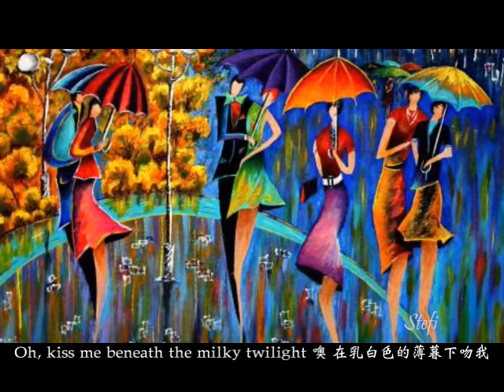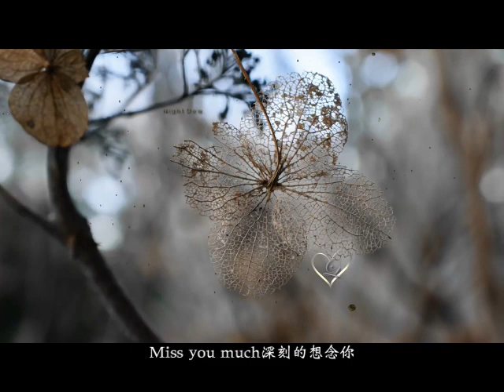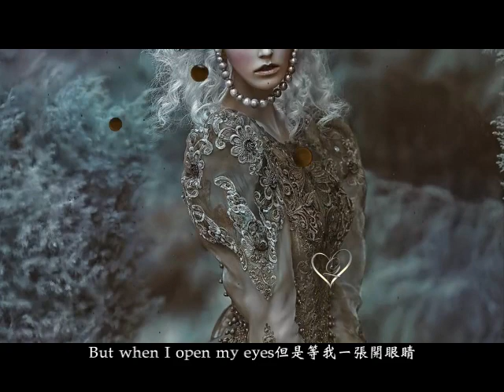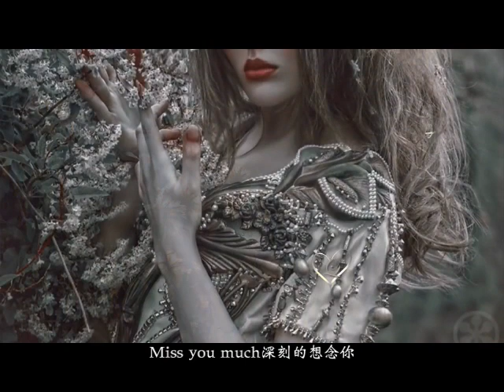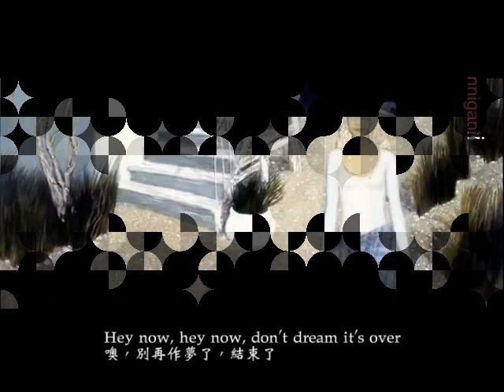(中文歌詞)Big Big World( Emilia) & Kiss Me & Don't dream is over & There She Goes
(中文歌詞)Big Big World( Emilia) & Kiss Me & Don't dream is over & There She Goes (Sixpence None the Richer)
Kiss Me & Don't dream is over & There She Goes By Sixpence None the Richer
Sixpence None the Richer是一支發跡於德克薩斯州，最後移居至田納西州的美國流行/搖滾樂團，並且曾獲得格萊美獎的提名。該團的團名源自於C•S•路易士的《反璞歸真》（Mere Christianity）一書。1997年，啷當六便士簽約給了史蒂夫•泰勒的公司“Squint Entertainment”，發表了樂隊同名專輯《啷當六便士》，漸漸的取得廣大聽眾的注意。1999年，單曲《Kiss me》的發行，使得啷當六便士成為一個國際流行音樂的焦點。《Kiss me》在1999年浪漫喜劇電影《窈窕美眉》（She's All That）和2001年惡搞電影《非常男女》（Not Another Teen Movie）以及熱門青春電視劇《戀愛時代》（Dawson's Creek）中作為配樂，並收錄於《戀愛時代》的原聲帶中。英國愛德華王子大婚的電視轉播畫面甚至也播放《Kiss me》作為配樂。
Big Big World By Emilia
《Big Big World》是一首1998年的民謠歌曲，由來自瑞典的艾密莉亞•懷得堡（Emilia Rydberg）演唱，曲風傷感，風靡一時，於1998年年底發佈。這首歌一炮打響，在歐洲達到了第一名，在許多國家成名，但在美國表現不佳，它仍然在公告牌百強單曲榜底峰。
Emilia Rydberg 生於：1978年1月5日瑞典的斯德哥爾摩，39歲的Emilia是長著歐美輪廓的，和巧克力膚色的美國女人，全家現定居於美國紐約市。父親是爵士樂樂手，他對Emilia 的音樂影響是不言而喻的，10歲時她便進入了斯德哥爾摩的音樂學校就讀，潛心古典課程，在學校期間 Emilia自組樂團演唱靈魂樂。18歲時，她便開始了自己風格獨特的詞曲創作，從一個小姑娘的視角和觀念出發，記述豆蔻年華的女孩敏感、自信、迷惑的種種的不服輸， 她的聲音更是靈性畢現又不乏童真。
洪慧純與音樂選集(music share area)youtub播放選集：
洪慧純與音樂選集(music share area)vimeo播放選集：
I just want to pair with different music to show different atmosphere and effect. I will include the original link to video . If you do not like that your music or video be used by me, please comment on my Youtube post. I will remove it right away.
Loreena McKennitt - Tango to Evora